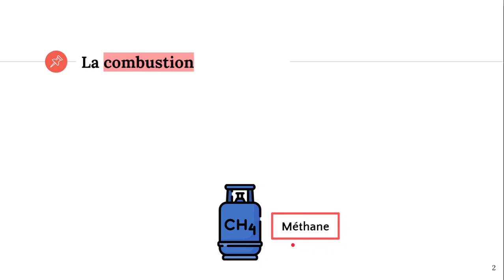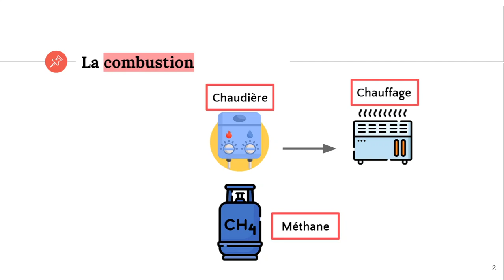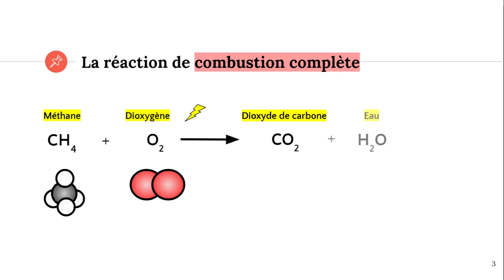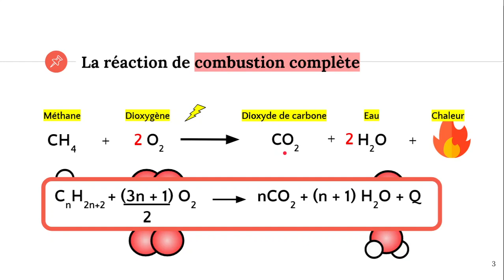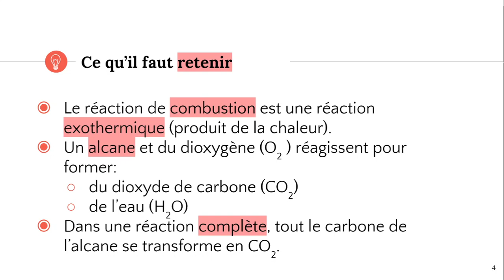La combustion complète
✔️ @ATG start